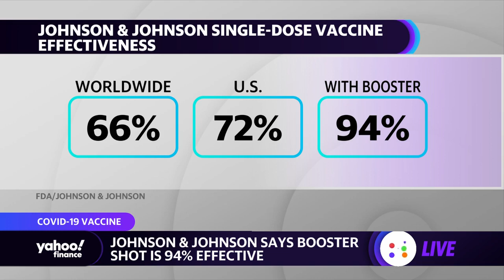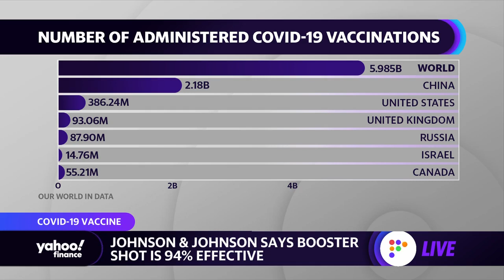Booster shots for those 75+ is a 'no-brainer': Dr. Howard Forman, Yale Radiology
Dr. Howard Forman, Yale Radiology and Public Health Professor joins Yahoo Finance’s Anjalee Khemlani and the Yahoo Finance Live panel with the latest COVD-19 vaccine update.